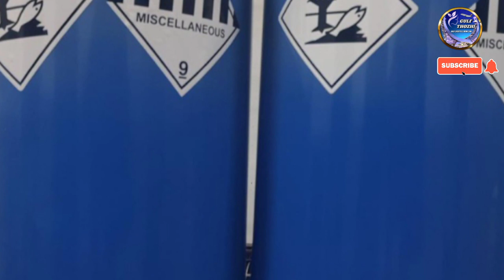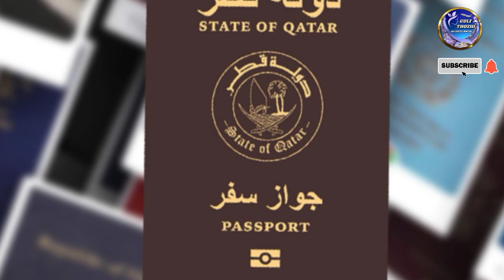🔴Qatar BreakingNews|Qatar Tamil News12-Jan-23|கத்தார் செய்திகள்|Qatar News Today Tamil